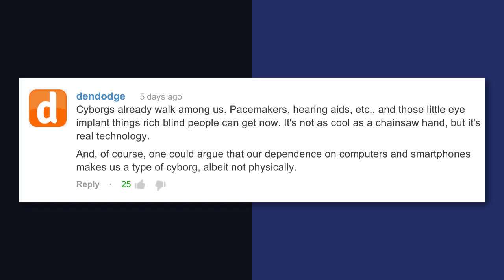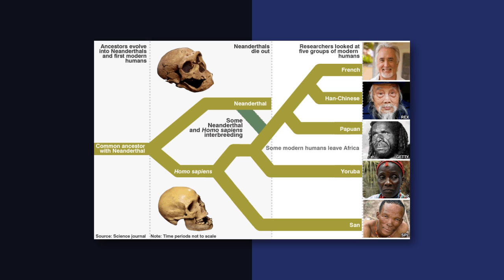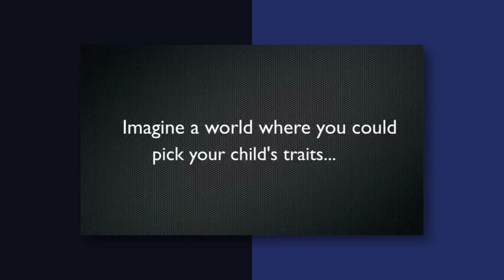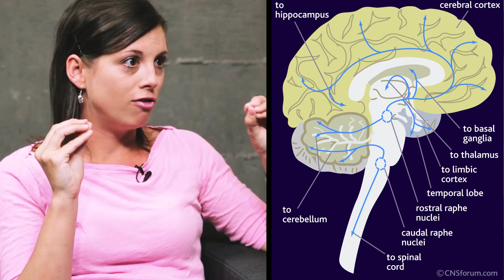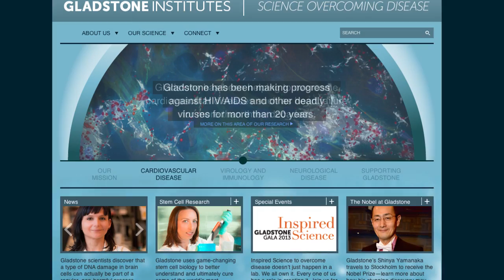GATTACA: Human Perfection? - Fact or Fictional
Veronica chats with Anne Holden, a genetic anthropologist, to figure out if we will ever be able to genetically modify our children and make the "perfect" baby.